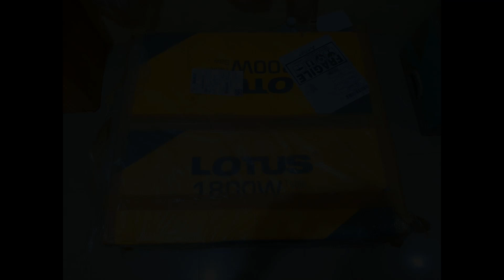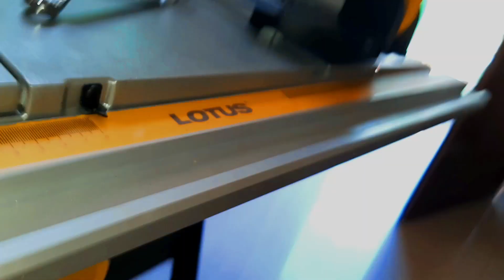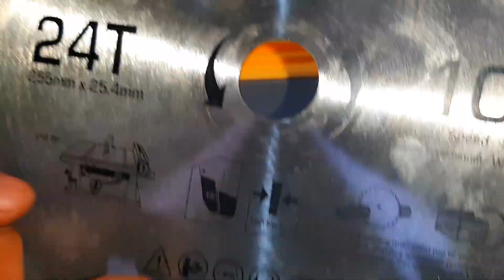Bakit Woodworking? Upgrade? Bakit Lotus Table Saw?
This video is for all the woodworkers, DIY'ers, weekend warriors at iba pa, baguhan man or seasoned na. Please watch the whole video. Baka po makatulong or meron kayong mapulot na aral.

Welcome po lahat na magpost ng comments. Para din po maimprove ko pa lalo yung craft ko.

Sit back, watch and relax lang mga boss!